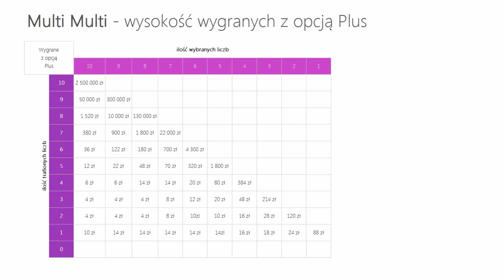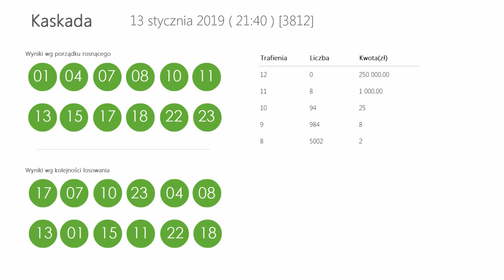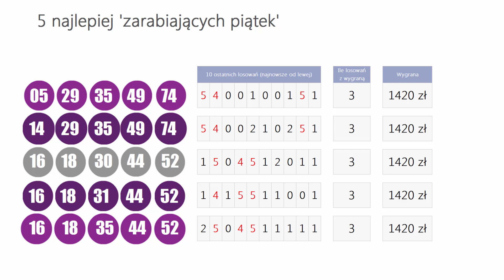Wyniki LOTTO z wczoraj - Niedziela, [13-sty-2019]. Sprawdź Wygrane oraz Kumulacje(!)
WYNIKI LOSOWAŃ Z DNIA: 13 stycznia 2019, NIEDZIELA
Lotto Kumulacja: 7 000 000 zł
Extra Pensja:  03, 05, 09, 23, 35  +  03
   52, 55, 58, 60, 66, 68, 70, 74, 75, 78

   39, 41, 48, 49, 50, 63, 66, 73, 74, 79

Mini Lotto:  02, 03, 05, 08, 10
Kaskada: (14:00) 02, 03, 05, 06, 07, 17
   18, 19, 21, 22, 23, 24

   13, 15, 17, 18, 22, 23

POLECAMY również inne nasze poradniki:
[1] PiRAMiDKA - najprostszy system typowania liczb Multi Multi